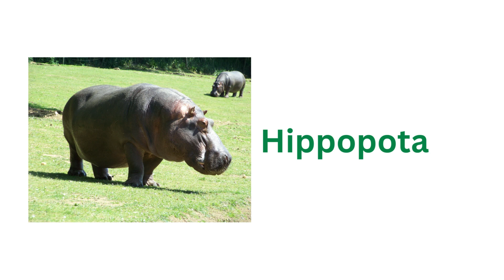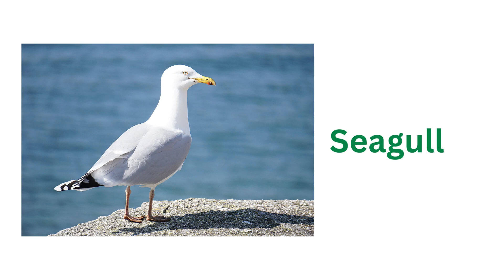Animal Names | Water Animals | Dog | Cat | Rhymes | Birds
abcd rhymes
abcd song
colors
sketch
drawing
sketch drawing
abc
abc song
alphabet song
phonics song
nursery rhymes
abcdefg song
abcdefu
abcdabcd
small abcd
chhoti abcd
abcd alphabet
english abcd
abcd 123
abcd learning
alphabet
phonics
phonics sounds
alphabet phonics sounds
cocomelon
nursery rhymes
abcd learning
learn abc
numbers song
numbers
123
abcdefg
alphabet phonetic
abcd writing
colors
watercolor painting
sketch
drawing
pencil drawing
sketch colors
sketch drawing
rhymes